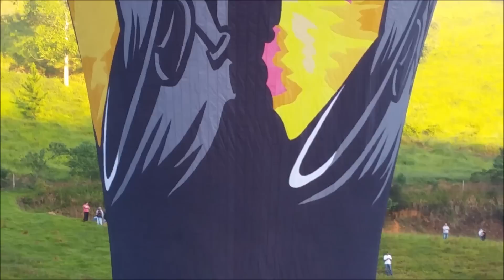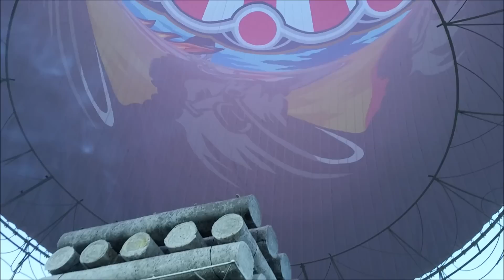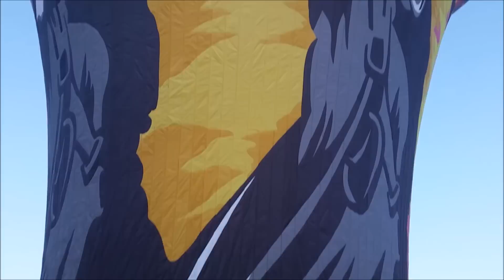Pião 41 mtrs "Arte Proibida" SP, Band. 50X75 - FullHd 17.04.2016